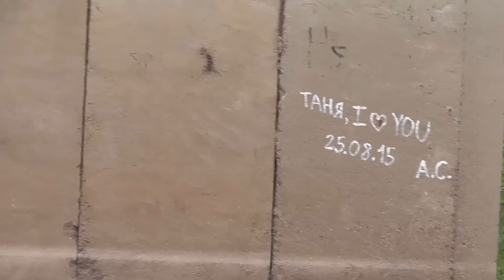ПРИКЛЮЧЕНИЕ БЕРЕЗАЙКА - МСТА. Часть 5